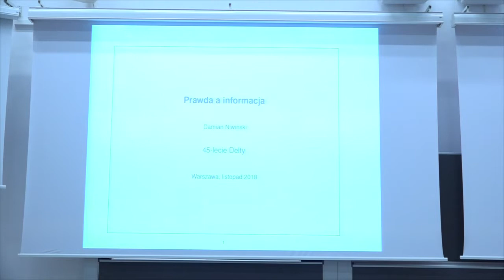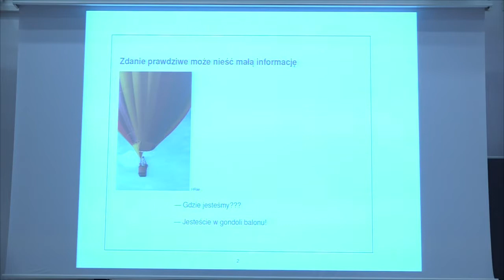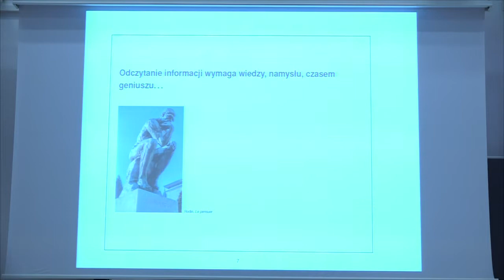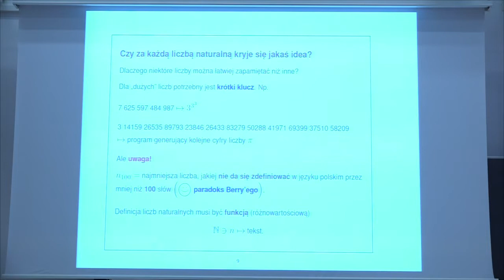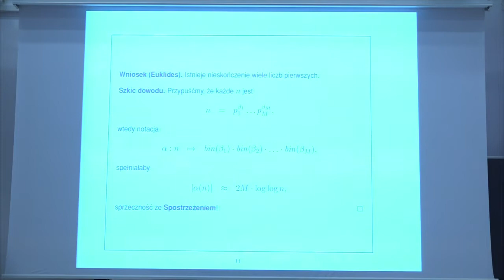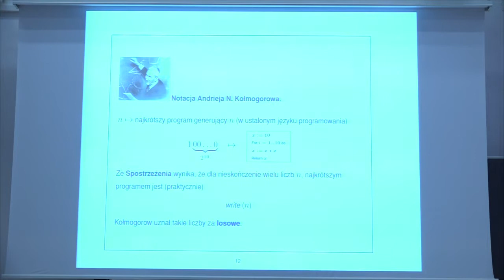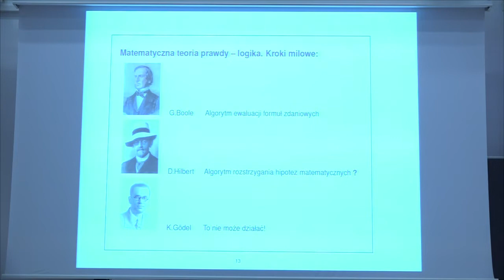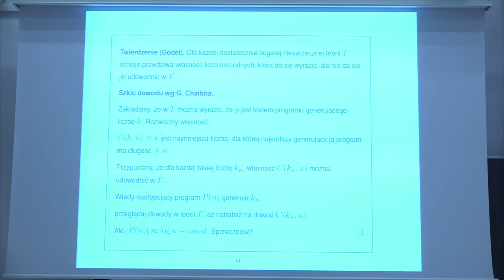Damian Niwiński "Prawda a informacja"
Wykład odbył się w ramach maratonu wykładowego Delty 8 listopada 2018, gdzie miało miejsce dwanaście 15-minutowych wykładów.